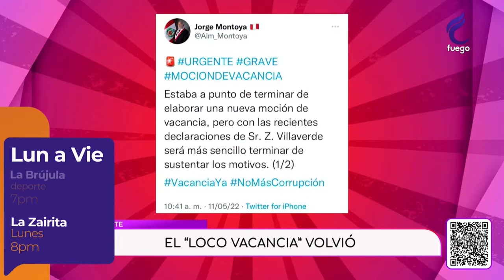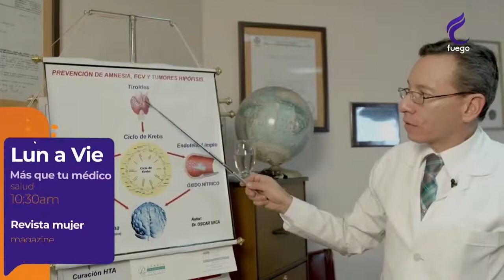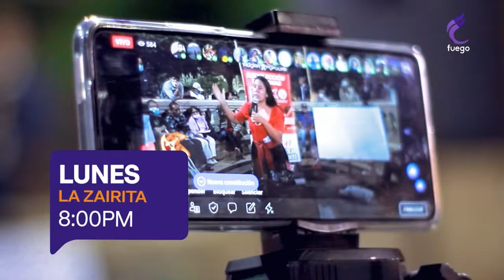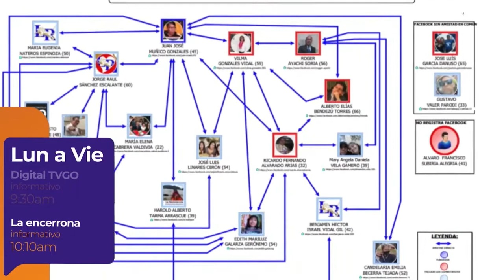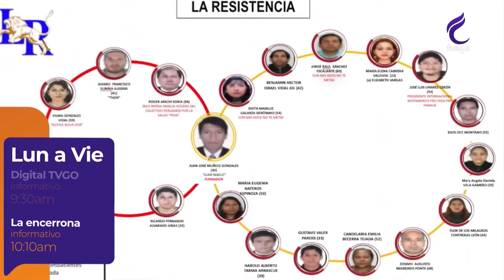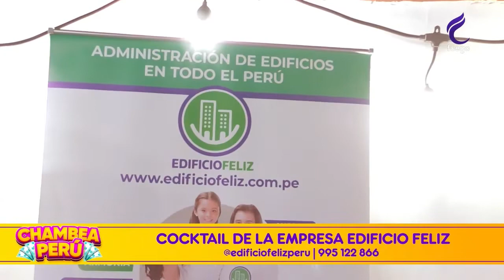CHAMBEA PERÚ / 1 DE JUNIO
🟠 CHAMBEAPERÚ CON CLARA MELGAR 01/06/22